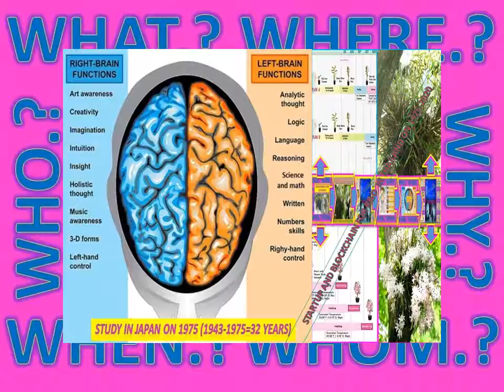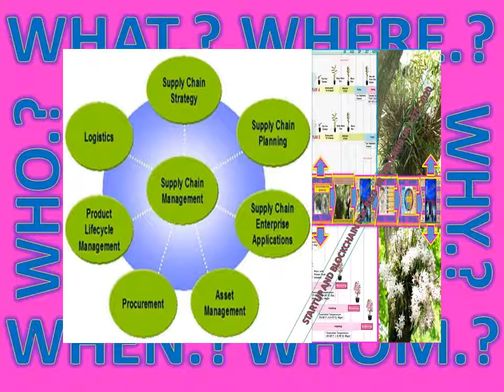(200Y+2,600Y+IOT-1993-2014)::"CBC" AND "SOC" FOR DUTIES&RESPONSIBILITIES 2.0